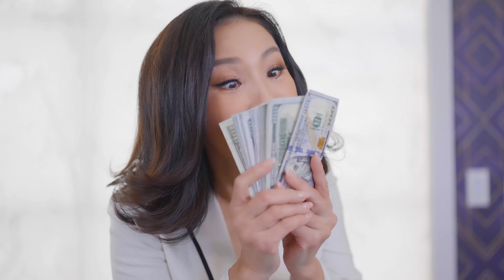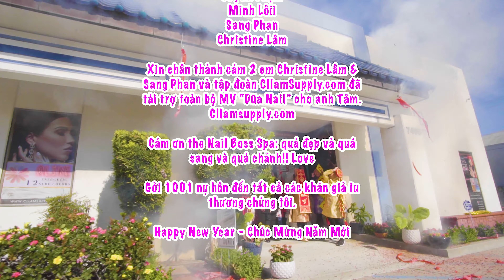DŨA NAIL - Hồng Đào & Hoài Tâm | Cười xỉu với MV dễ thương, vui nhộn dành cho ngành Nail Việt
Bài Hát “Dũa Nail” sáng tác Bao Duy Dinh
Producer: Hoài Tâm
Director: Phong Lê
Bài hát được độc quyền cho Hoài Tâm
Vocal Producer: VOX
Music Producer: Bao Duy Dinh
Beat: Nguyen Chi Can
Project Manager: Pham Duc ANh Minh
Vocal: Hồng Đào, Hoài Tâm, Bảo Duy Đinh
Camera: Jame Lee Martinec
Lighting: Lam Phung